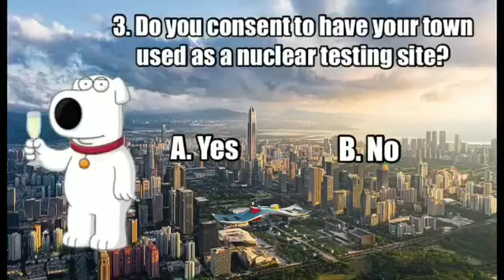FAMILY GUY CHINESE SOCIAL CREDIT TEST